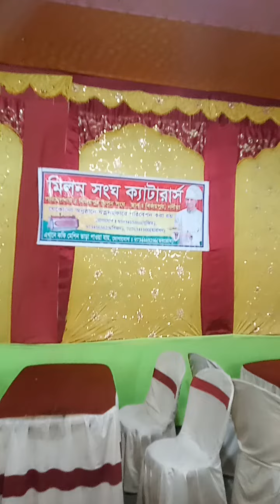Wedding pandal of Biswas Decorators 14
Biswas decorators sound lighi

বিশ্বাস লাইট ইউটিউব চ্যানেল

যে কোন ধরনের  অনুষ্ঠান  প্যান্ডেল জন্য যোগাযোগ করুন আমাদের সাথে

নতুন এলইডি বোর্ড তৈরি করা হয়
সে কোন দোকানের নামের লাইট বোর্ড বানানো হয়
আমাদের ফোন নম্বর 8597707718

বিজয়পুর নদীয়া, 🇮🇳🇮🇳🇮🇳🇮🇳🇮🇳🇮🇳🇮🇳🇮🇳🇮🇳🇮🇳🇮🇳🇮🇳